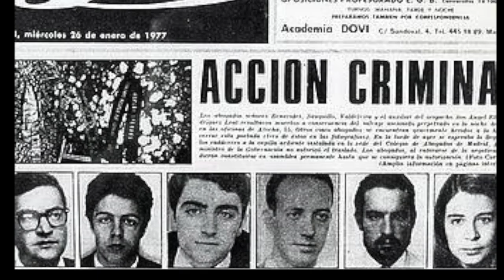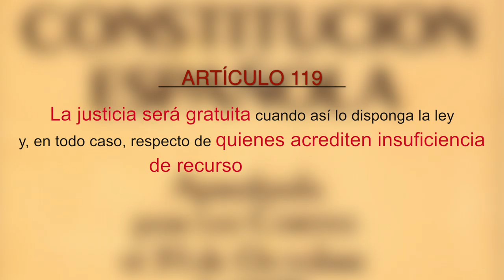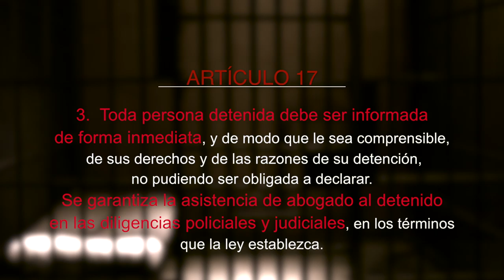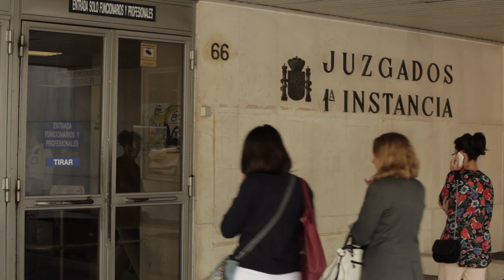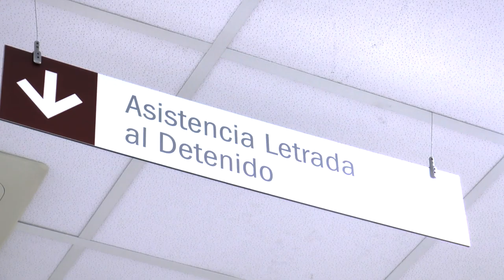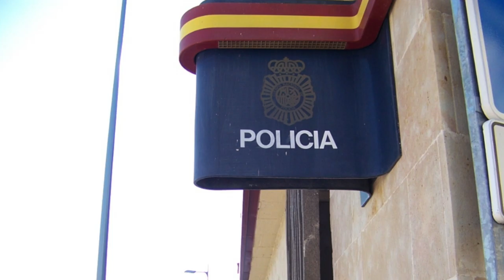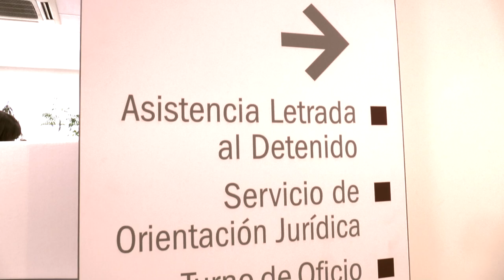5.400 abogados defienden a los madrileños sin recursos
Los letrados del Turno de Oficio son  los encargados de garantizar la Justicia Gratuita que recoge la Constitución. Un principio que se traduce en el derecho a la defensa de un letrado y a la asistencia letrada al detenido a las personas que no tienen recursos económicos. En Madrid, son 5.400 abogados, la mayoría lo hacen por vocación y estan inscritos en varias materias.
 El  Colegio de Abogados ha celebrado los 40 años de defensa de los derechos y libertades que vienen realizando los letrados del Turno  desde la llegada de la democracia  a nuestro país en 1977. Con este fin ha elaborado un reportaje que Tmex les ofrece en el que abogados de distintas generaciones
relatan como ha ido cambiando su labor a lo largo de estas cuatro décadas y cúales son los retos que tiene por delante el colectivo.